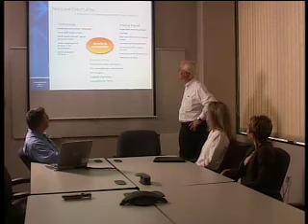Faces of West/Going to market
How products at West go to market. An excerpt from "Faces of West", a video produced by West for the American Association of Law Libraries Annual Meeting in 2008.